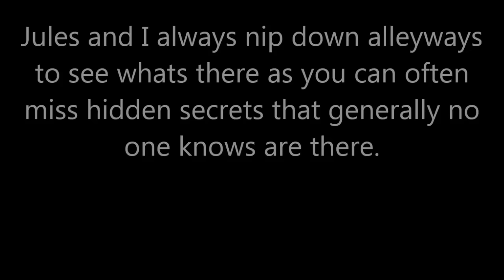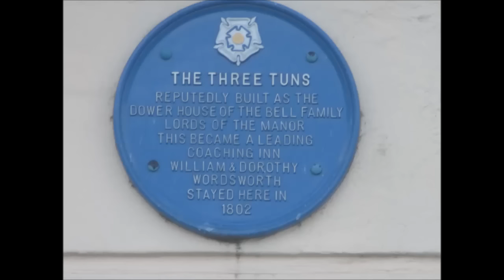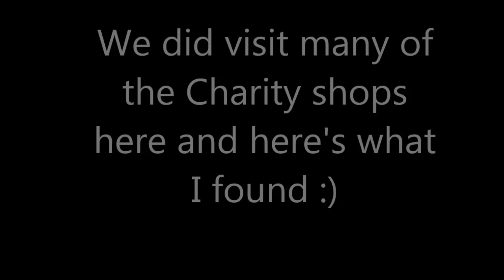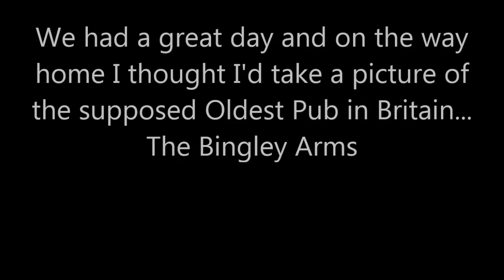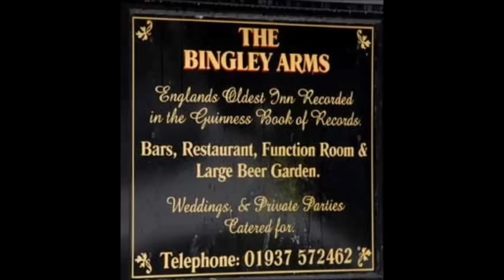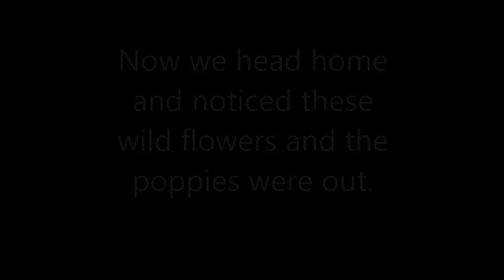A Day Out With Jules At Thirsk - jennings644